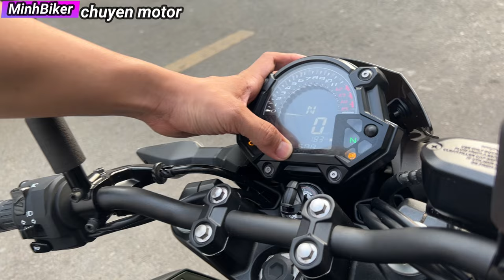Kawasaki Z400 MỚI ĐI 183KM LÀ BÁN RỒI - NINJA400 CHỈ 100 TRIỆU